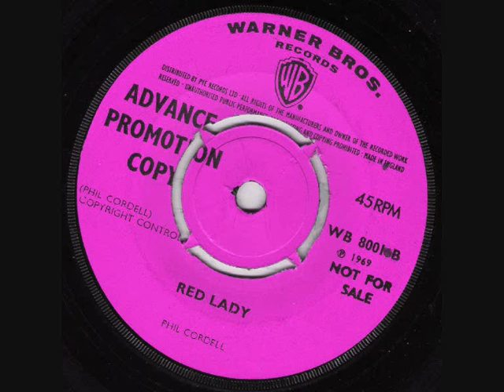Phil Cordell - Red Lady (1969)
A really great track by Phil Cordell. According the label, this was the B-side. why? Although late for the time with the sitar sound, to me it actually sounds ahead of its time with the beat.
for a video I have edited together to accompany it, using footage from another song of his.